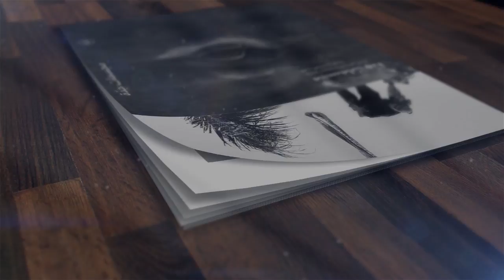متحف جدة للمجسمات